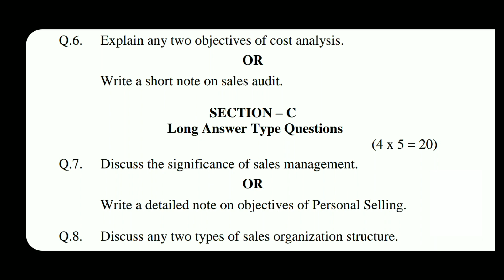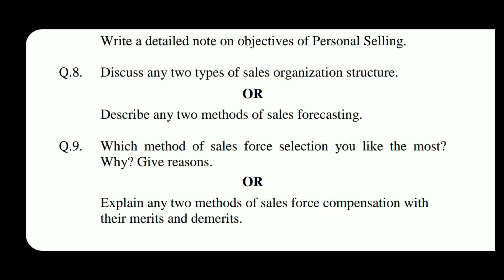BBA | SALES MANAGEMENT | RDVV | QUESTION PAPER | 2015 | 6TH SEMESTER